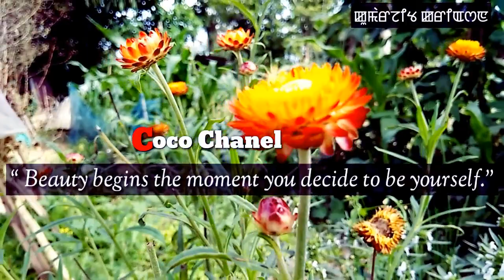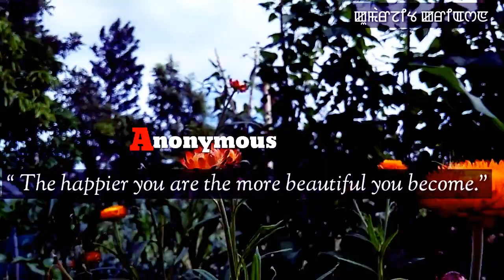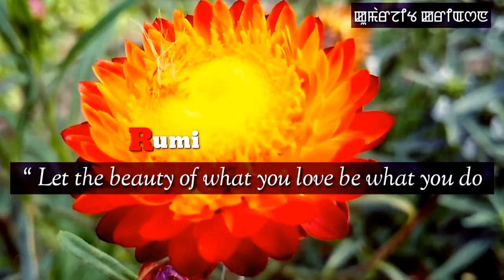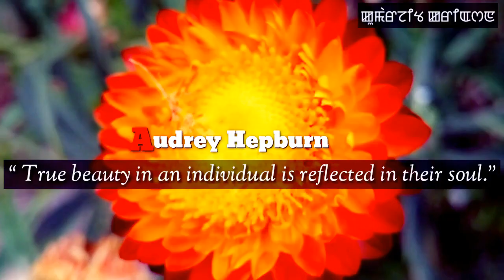Inspirational Quotes on Beauty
I Create some Inspirational Quotes for You.
Think Yourself
And
Try to Solved the critical issues for Better way of Life
You are the Genius, You will do better than Us.
Belief yourself.

comments/ Feedback